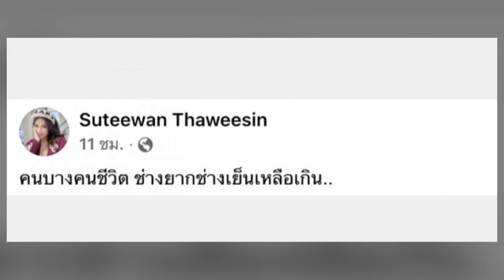ลีน่าจัง สุดห่วง ใบเตย จะเป็นไปตามคำทำนาย หมอปลาย หลังตัดพ้อชีวิต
อีกหนึ่งคู่รักคนดังในวงการบันเทิงที่มีรายชื่อพัวผันในคดี Forex-3D อย่าง "ใบเตย-สุธีวัน กุญชร" และ "ดีเจแมน พัฒนพล" โดยทั้งคู่ออกมาไลฟ์สดไอจีชี้แจงประเด็นดังกล่าวแล้ว ยืนยันว่าไม่มีส่วนเกี่ยวข้องและพร้อมให้พิสูจน์หาหลักฐานต่างๆ มีอะไรสงสัยถามได้เลย ยินดีให้ความร่วมมือ